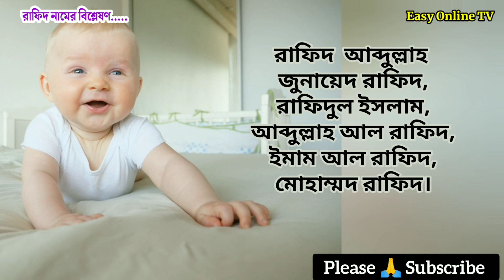রাফিদ নামের অর্থ কি | RAFID name meanings | What is the meanings of RAFID? | Easy Online TV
রাফিদ নামের অর্থ কি | Rafid Name Meanings | Rafid Namer Ortho ki | What is the meanings of Rafid? | ছেলেদের ইসলামিক অর্থসহ নাম | Online TV
Easy